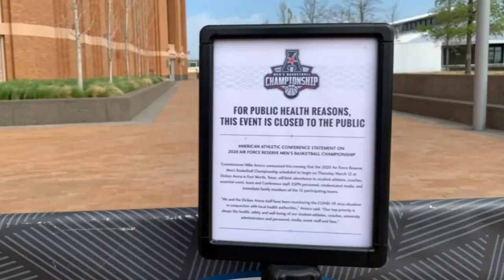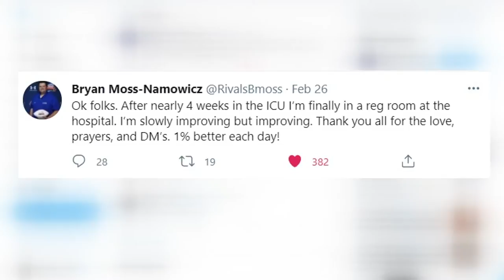Tigers football reporter tells story of ongoing battle with COVID-19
One year since sports shutdown, a reminder of the impact of COVID-19 on athletics